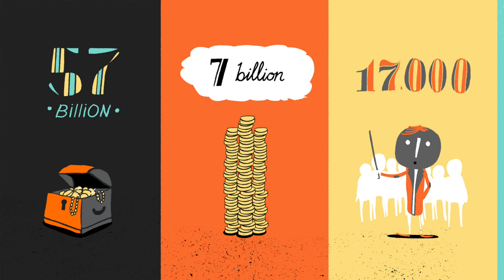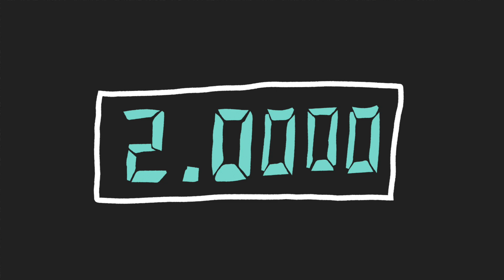A film about steel and the steel industry in Sweden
How much do you know about steel and the steel industry in Sweden?

In this film you can learn about steel, what it is used for and how the steel industry in Sweden contributes to shaping a better future.

Steel is everywhere in society and is used for everything from scissors to reinforcement of concrete. Items which do not contain steel are often produced using steel moulds or shaped with steel tools.

Steel is an alloy containing mainly iron, which is the fourth most common element in the earth's crust, and carbon.  Modern steel grades often contain other alloying elements. The choice of elements, and the amount used, depends on the properties required from the steel.

Our society is completely dependent on steel. So it is not surprising that more steel is used  as the population and the standard of living increases.